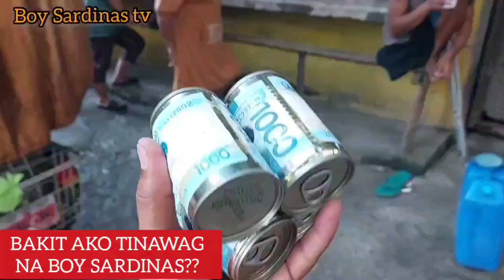🟠 NAIIYAK AKO SA SAYA😭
MGA KAHIRAP ISANG LIKE/SHARE AT PANONOOD MO LANG PO NG ADS NG VIDEO  NA ITO, NAKATULONG KANA PO SA MGA NATULUNGAN NATIN SA LANSANGAN 🙏 🙏

IF GUSTO NYO PO AKO MAKA-USAP PWDE NYO PO AKO MESSAGE SA AKING FACEBOOK PAGE BOY SARDINAS TV. PAKI CLINK PO ANG LINK SA BABA SALAMAT PO 🙏

charity bloggers
Kalingap rab
jay Guevara tv
daddy Frankie Official
jake Magnus tv
kalingap Rab